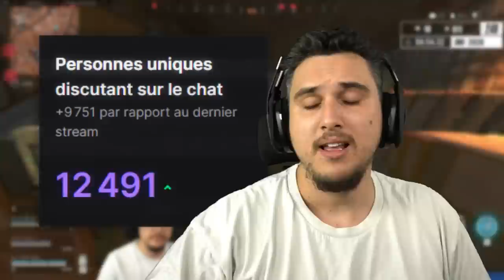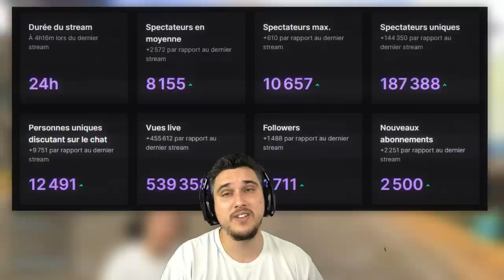24H sur Warzone d'affilée (j'ai fait plus de 1000 kills)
Aujourd'hui nouveau défi (du au donation goal du zevent), je joue à Warzone pendant 24H d'affilée. Est-ce que je suis devenu complétement fou ? Je vous laisse découvrir ça !